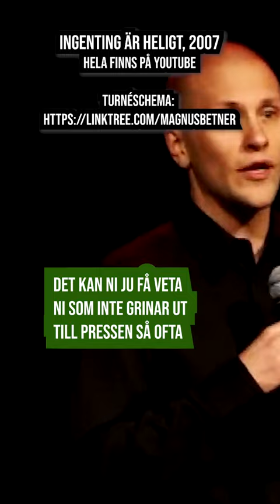Magnus Betnér om Patrick Ekwall 's telefonräkning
Magnus Betner talar lite om Patrick Ekwall och hans telefonräkning
för turnéinfo, biljetter och annat gott, kolla in för sociala medier